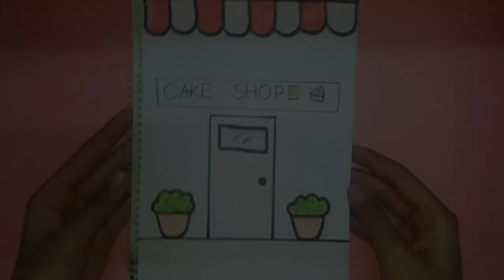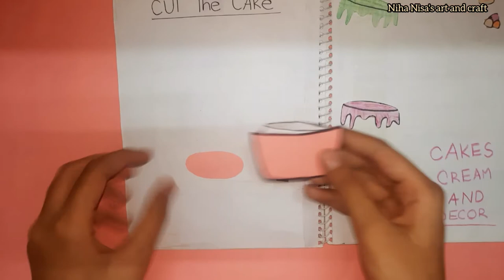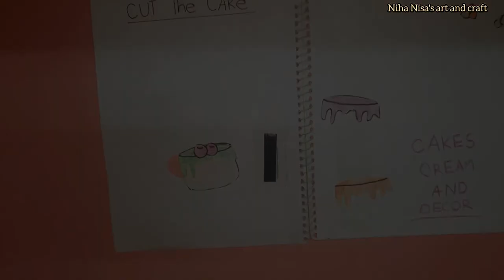Cake Shop Quite Book. Bakery Shop Quite Book.Cake Shop. Paper Quite Book...